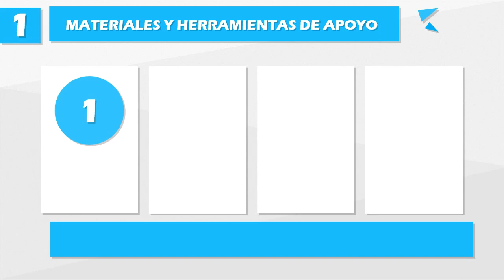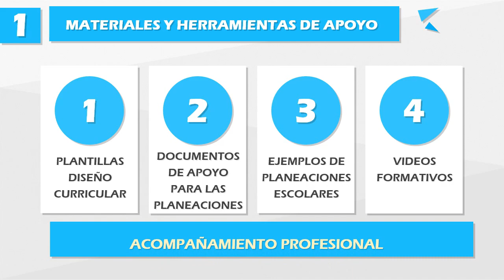Formación Virtual: Diseño de Planes de Clase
Inscripción